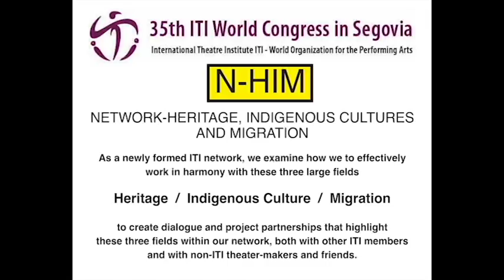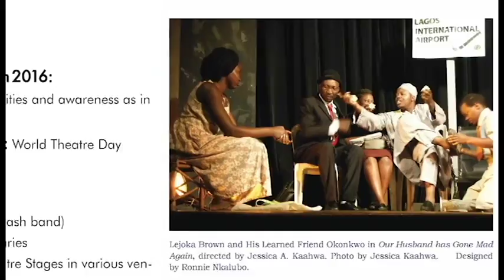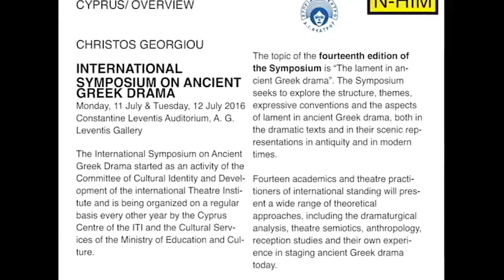N HIM MIGRATION ITI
The Committee Members of N-HIM ( NETWORK FOR HERITAGE, INDIGENOUS CULTURES & MIGRATION ) will converge at the 35th ITI World Congress in Segovia Spain to present and discuss Network Collaborations and Activities of their respective Countries and to strengthen cross activity and participation of theater professionals from around the world. Jorge Ortoll, President of N-HIM and Former Executive Director and current Board Member for Ma-Yi Theater, heads this important Network Committee of The International Theater Institute which includes the following Members and respective Countries:
The participating members of N-HIM ( NETWORK FOR HERITAGE, INDIGENOUS CULTURES & MIGRATION ) are as follows:
1, Jorge Ortoll, President (Ma-Yi Theater Company, NYC, USA)
2. Christos Georgiou, Secretary. Head of ITI-Cyprus
3, Zeca Ligiero - Sao Paolo, Brazil
4. Carlos During - Argentina
5. Matthias Gehrt - ITI-Germany
6. Jjamby Philly - Vice-president ITI Uganda chapter at Kampala, Uganda
7/8. Jesus Quintero and Ramon Verdugo - ITI-Mexico (Tijuana Hace Teatro)
MUSIC for this Video PROVIDED BY NYC VOCAL ARTIST COBY KOEHL
Key Activities of NHIM:
• To install better and more frequent communication among existing network members;
• To actively seek ways to work with other networks - dance, monodrama, new work, children’s theatre, etc. – to bring about a better understanding of the dynamics of the new world we are living in of forced and voluntary migration and mixed heritages.
• To respect the great value of preserving cultures of indigenous people throughout the planet through dialogue, performance and representation;
• To examine further the contributions of ancient and classical theatre and how they continue to be relevant to our present.